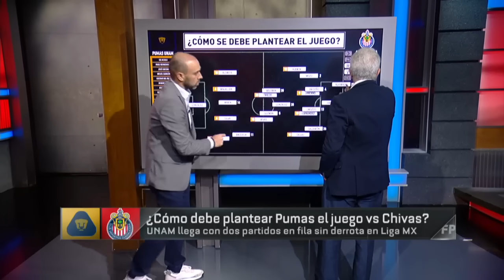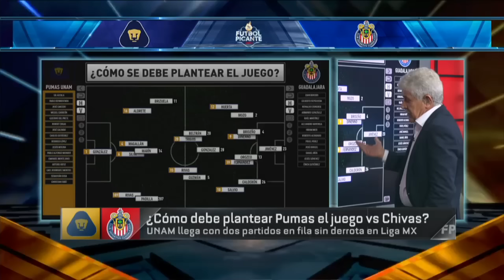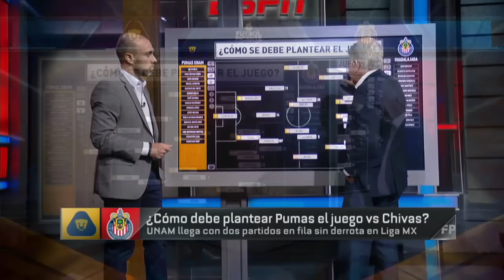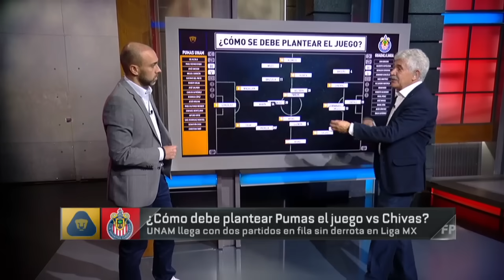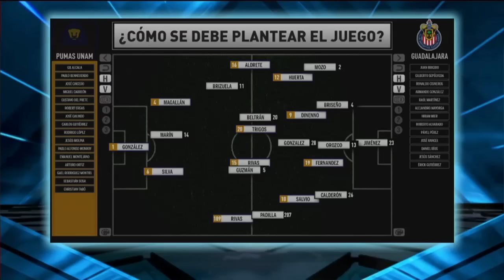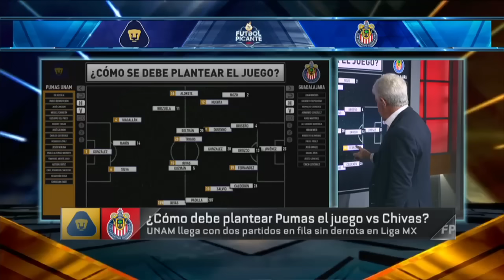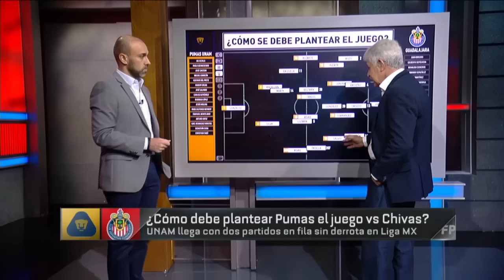LIGA MX CHIVAS Tuca Ferretti SE LA JUEGA y da PLANTEAMIENTO de Paunovic ante Pumas | Futbol Picante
Se juega la última jornada del Torneo Apertura 2023 de la Liga MX, el Guadalajara se enfrenta a Pumas en el Estadio Olímpico Universitario, duelo que definirá puestos y la localía en la Liguilla. En Futbol Picante, Ricardo Tuca Ferretti junto con Adal Franco evalúan el posible planteamiento previo Pumas vs Chivas. futbolpicante ligamx | ESPN Depotes